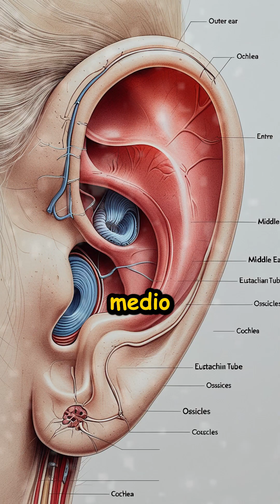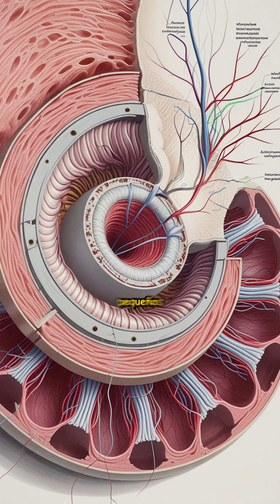¡Tu oído puede detectar sonidos más rápido que un parpadeo! 👂⚡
Descubre los secretos del oído humano: cómo procesa el sonido, su conexión con el equilibrio y datos que te dejarán con la boca abierta. ¡Tu oído es una obra maestra científica!